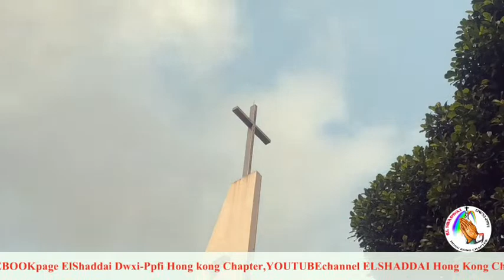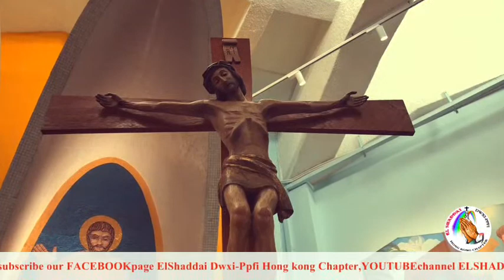October 19, 2023 Healing Message with Bro. Nicomedes Cabello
Thursday Family Appointment with El Shaddai
Healing Message
“Strong Words From Jesus ( Luke 11:47-54 )
By Bro. Nicomedes Cabello